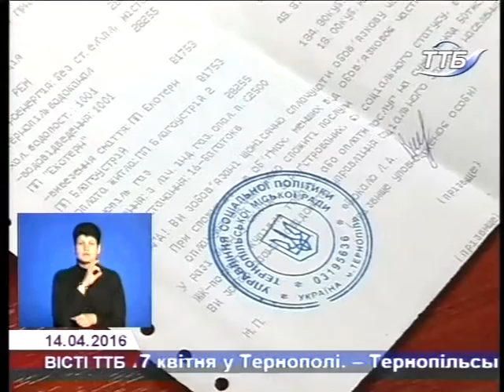Жителям області перераховують розмір субсидій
Жителям області вже перераховують розмір житлової субсидії у зв’язку із достроковим завершенням опалювального сезону. Тим, хто користується індивідуальним опаленням, змін у квитанціях варто чекати і першого травня. Хто отримуватиме нульову субсидію та що робити із тисячами зекономлених коштів на особових рахунках – розповіли у департаменті соціального захисту населення облдержадміністрації.